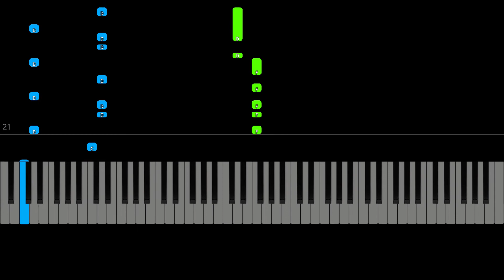Toby Fox - Megalovania (Undertale Original Soundtrack) (EASY Piano Tutorial)